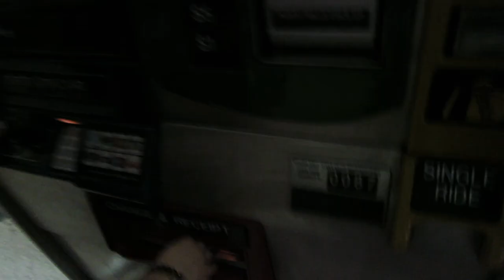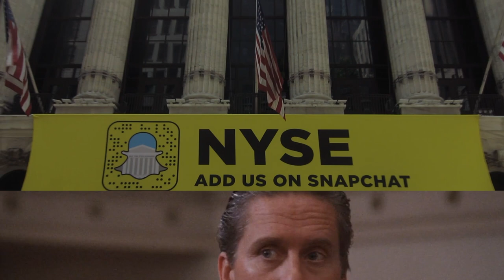New York Film Locations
I've never been to a place like New York before, the nostalgia was so strong for somewhere I hadn't been before